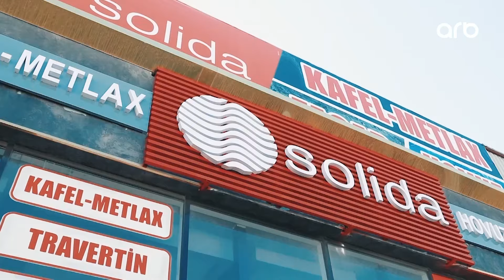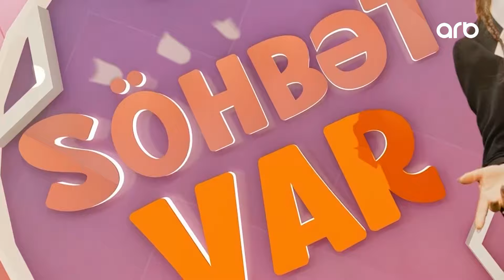Söhbət Var | Sevinc Sarıyeva, Sahib İbrahimov, Samir Oktayoğlu | Tam bölüm | 22.01.2023